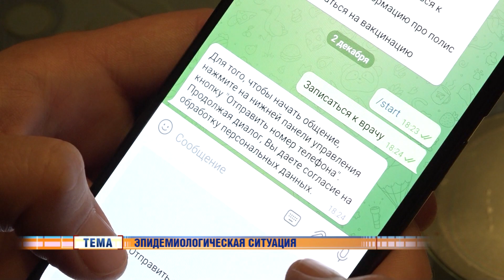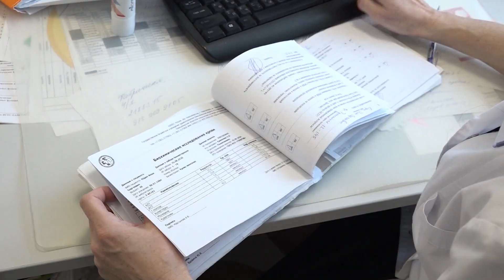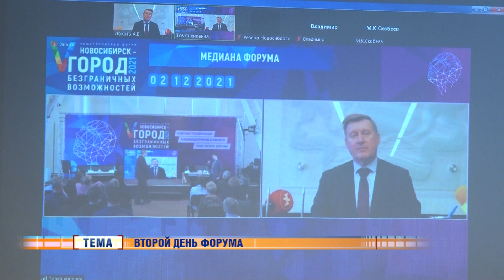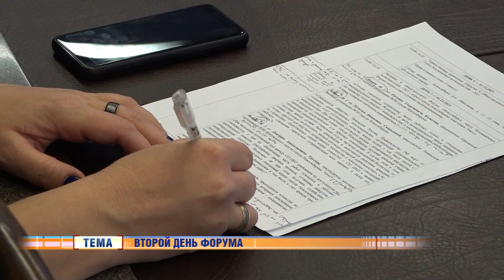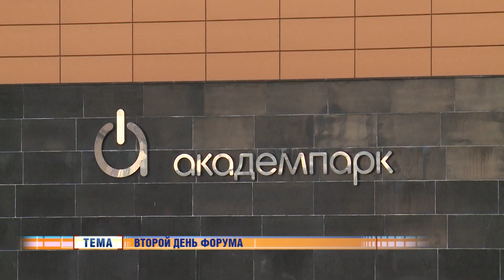Новости Новосибирска на канале "НСК 49" // Эфир 02.12.21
Смотрите сегодня:
- Заболеваемость коронавирусом в Новосибирске вышла на плато.
- Переболевшие COVID-19 могут пройти углублённое медицинское обследование.
- Форум «Новосибирск – город безграничных возможностей» продолжает свою работу.
- Инспекторы Россельхознадзора запретили ввоз 83,5 тонн винограда, сухофруктов, орехов, риса и фасоли из Казахстана.
- Дни швейцарской культуры проходят в Новосибирске.